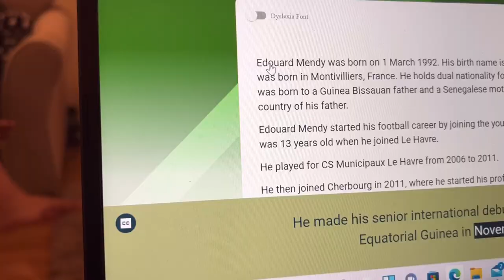THE INSPIRATIONAL STORY OF EDOUARD MENDY | FROM UNEMPLOYMENT TO WORLD CHAMPION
Chelsea Football Club is an English professional football club based in Fulham, London. Founded in 1905, the club competes in the Premier League, the top division of English football. Chelsea are among England's most successful clubs, having won over thirty competitive honours, including six league titles and six European trophies. Their home ground is Stamford Bridge.

Chelsea won their first major honour, the League championship, in 1955. The club won the FA Cup for the first time in 1970 and their first European honour, the Cup Winners' Cup, in 1971. After a period of decline in the late 1970s and 1980s, the club enjoyed a revival in the 1990s and had more success in cup competitions. The past two decades have been the most successful in Chelsea's history: they won five Premier League titles and both the UEFA Champions League and UEFA Europa League during this period. Chelsea are one of five clubs to have won all three of UEFA's main club competitions, the first English club to achieve the UEFA treble, and the only London club to have won the Champions League.